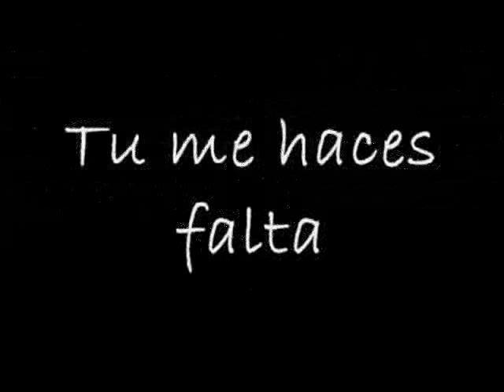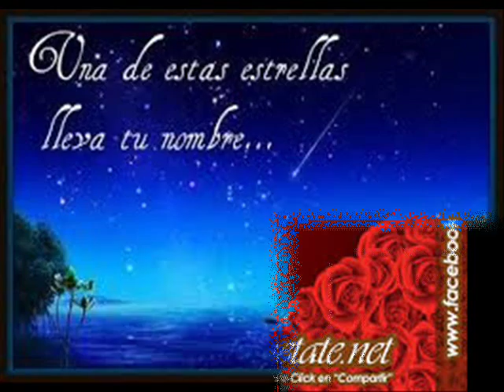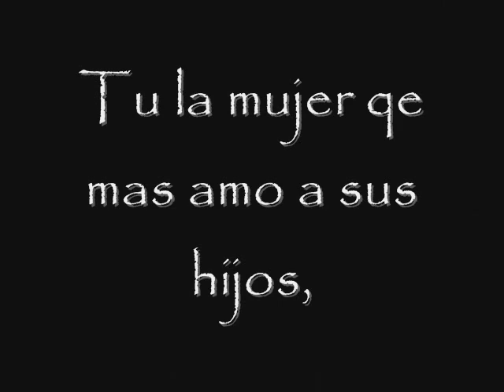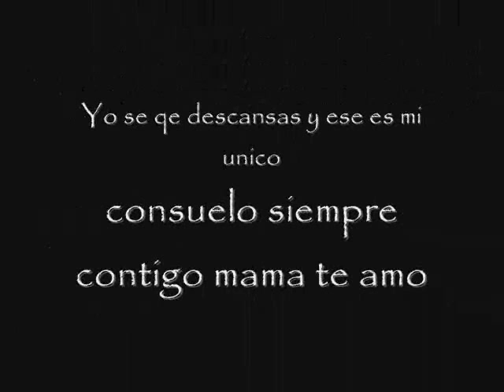mama toñita 0001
en honor a mi madre antonia arroyo de flores